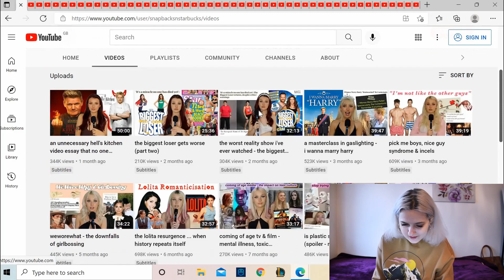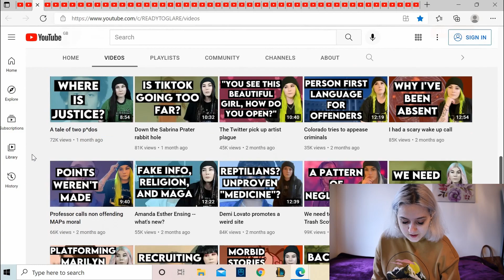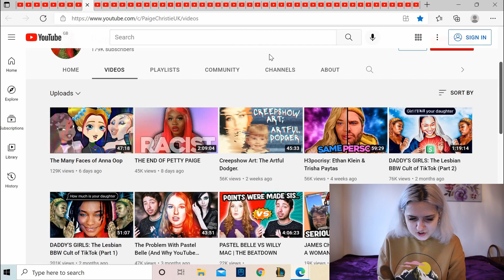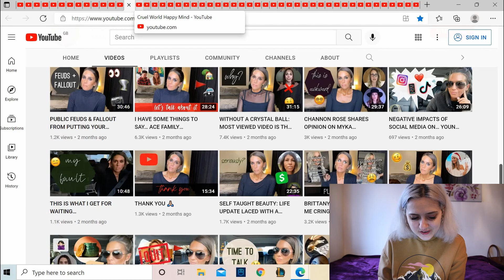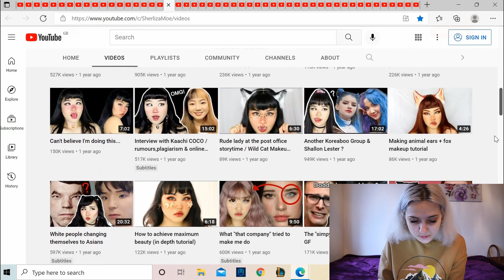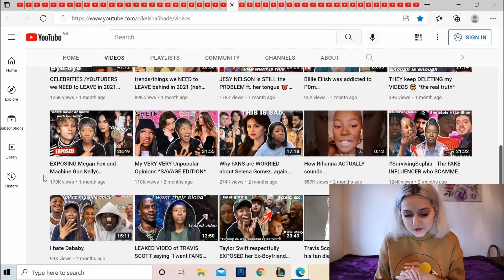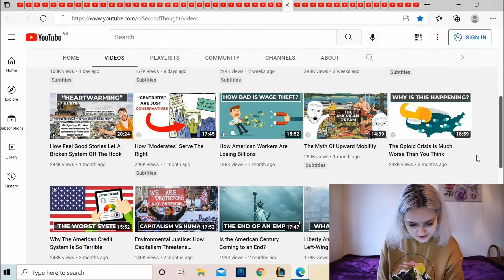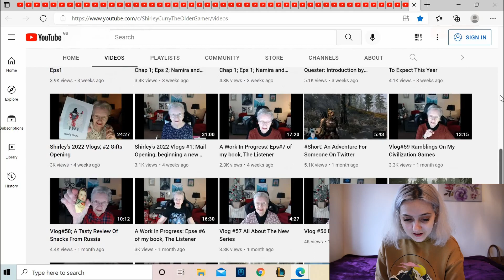50 YouTube channels I enjoy (part 1 / ?)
Hey, here are 50 YouTube channels I like watching (if any of them have done anything problematic please do lmk so I can research, I would never intentionally recommend someone problematic, otherwise I hope you enjoy). Maybe I'll do more of these in the future! :)

Songs: DJ Quads – Flowers (slowed and reverb)

All opinions in this video are my own; nothing is sponsored unless explicitly stated. The purposes of my videos are always related to education, news reporting and commentary/criticism.